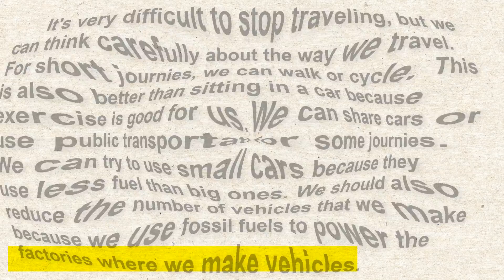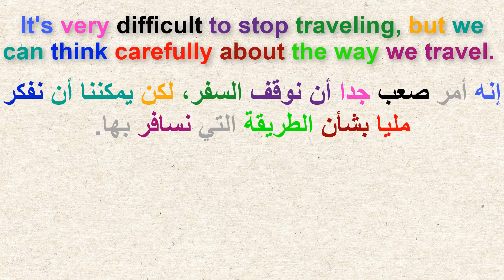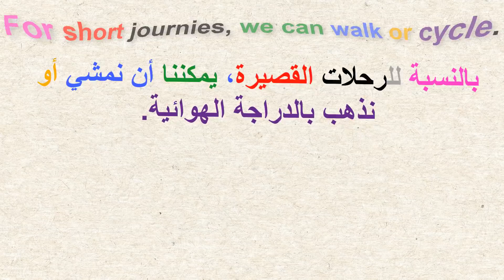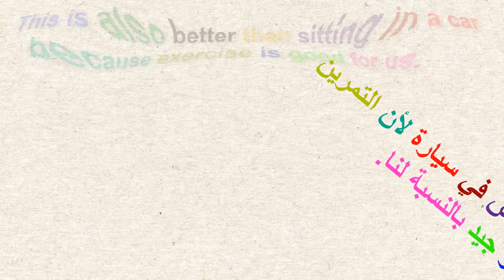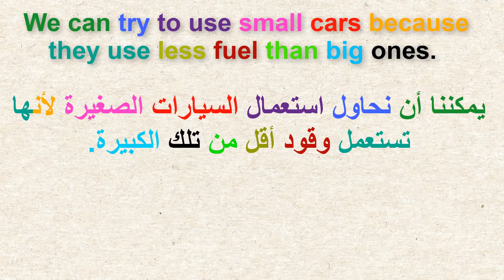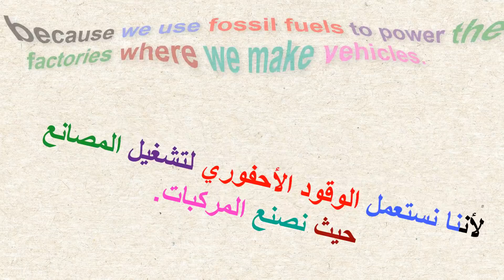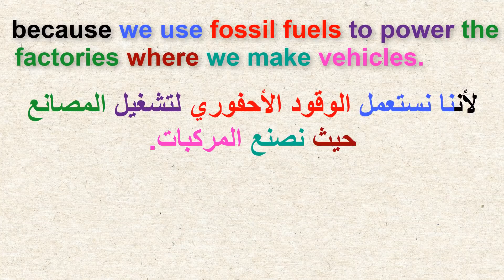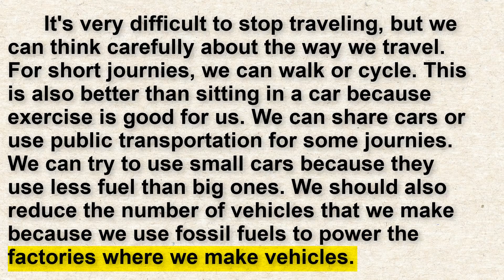Reading القراءة باللغة الإنجليزية وتحسين مهارة النطق(السلسلة 276)